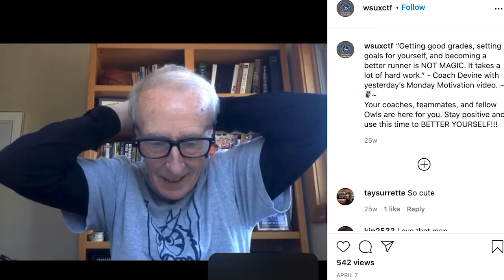Owl Sports Chat with the Cardins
Westfield State University crosscountry, track and lacrosse athlete Hannah Herron chats with track and field and cross country alumni Jessie and Rachael Cardin as part of the school's 2020 digital homecoming.